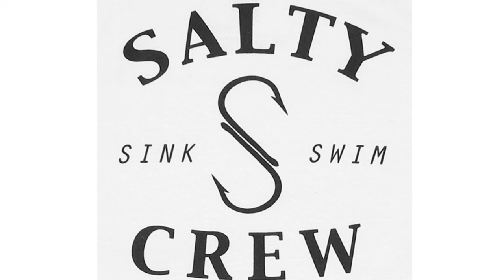Angler management sportfishing jims first dorado 1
fishing aboard the angler management jim catches his first dorado ... deckhand louie catches a slug yellowtail
jimmy dorado was born